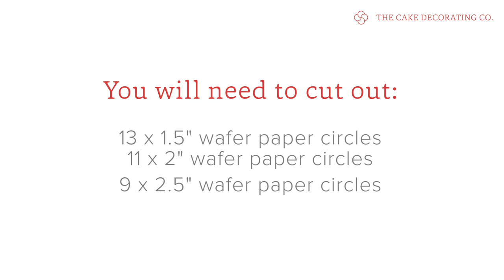Making a wafer paper rose with Fabriliquid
Buy Fabriliquid and all other cake decorating supplies from our